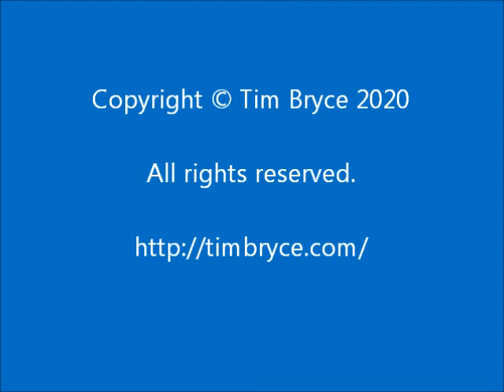THE CATCH-22 IN NONPROFITS - Tue, Jan 5, 2021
- Why it is hard to win in a nonprofit.